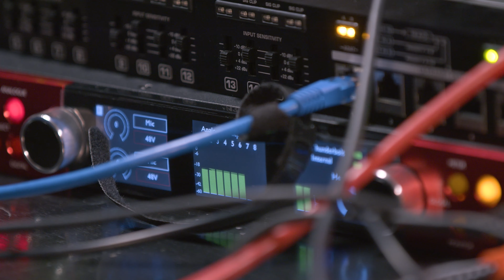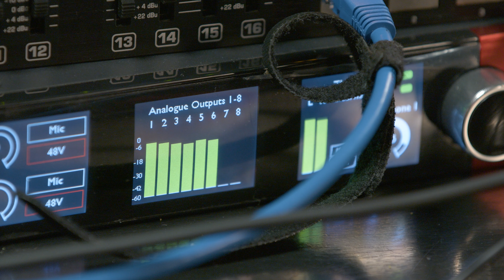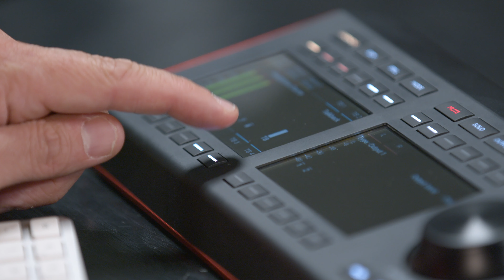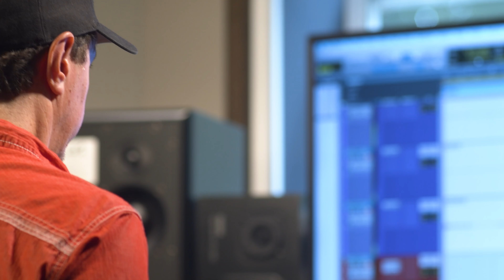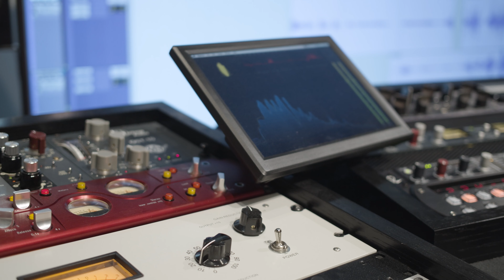Kent Hooper - On The Road with Focusrite Pro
We joined Kent Hooper, a producer and audio engineer living in Nashville, who's credits could fill a book — Amy Grant, Carly Simon, Bill Withers, The London Symphony Orchestra, and many more. Kent's normally at home working in his studio, but his real love is being on the road. Find out about his workflow and process of being on the road and how RedNet and Focusrite Pro plays its part.